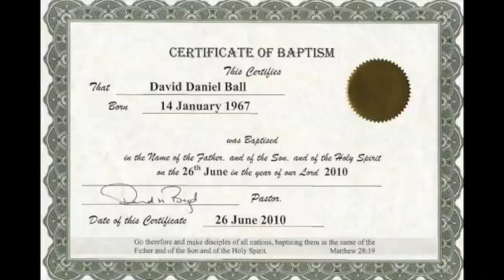Sep 5th 2016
A picture of school playground equipment from 1900 is telling. There are numerous polls, bars, swings, ladders, a bike. Lots of children very high up in the air. They are having fun. Sliding down a poll, when you master it, is liberating for a child. The equipment was still available in the early seventies, but the Alynski movement had spawned personal injury lawyers and now OHS forbids such structures. Because what if a child falls and dies? It is not inconsequential and accidents happen. Children lack cool judgement. But then so do adults. Driving cars is dangerous too. Often only a few metres separates smooth traffic from a head on collision. What if a jihadi were to exploit that? But a child develops through play, and those structures taught magnificent lessons. As a child, I was too intimidated to go near such a thing, I was used to betrayal from an older sibling and I knew never to give them a chance. But it saddens me that children cannot play on such things anymore. What has socialism done for anyone in the world since 1900? We will never know who might have died. But we know that no child gets to play on such things.